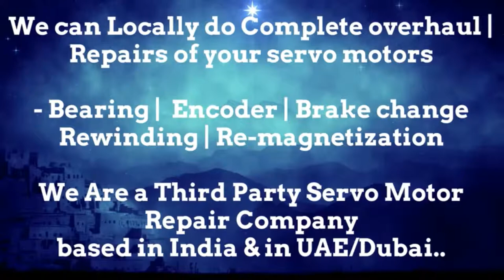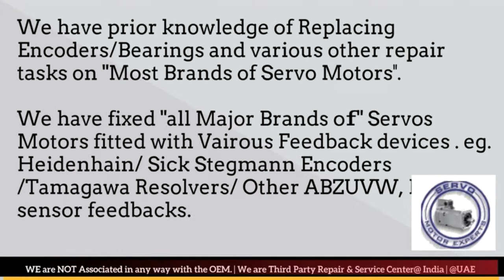Bental Motion Servo Motor Repair Encoder Drive Encoder Stock Repair UAE Dubai Arab Oman Abu Dhabi